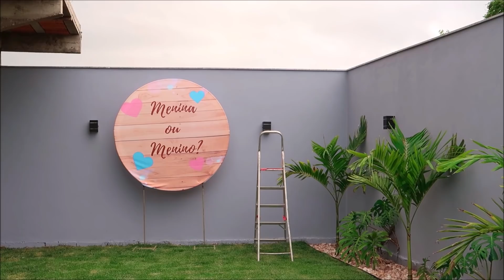NOSSO CHÁ REVELAÇÃO| MENINA OU MENINO?